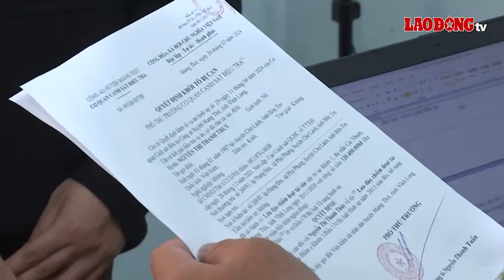Bắt giam bị can lừa đảo đi xuất khẩu lao động | Báo Lao Động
BÁO LAO ĐỘNG | Ngày 9.8, Công an Vĩnh Long bắt giam bị can Nguyễn Thị Thanh Thúy lừa người khác số tiền hơn 300 triệu đồng để được đi xuất khẩu lao động.

* Đường dây nóng: 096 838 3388